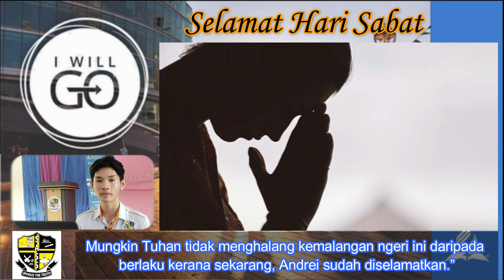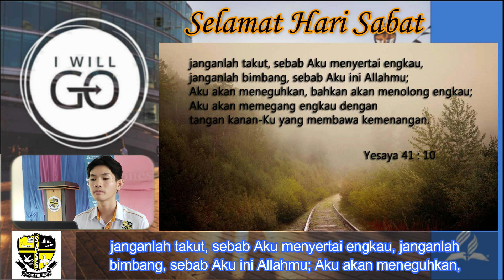Cerita Mission Advent /16 September 2023